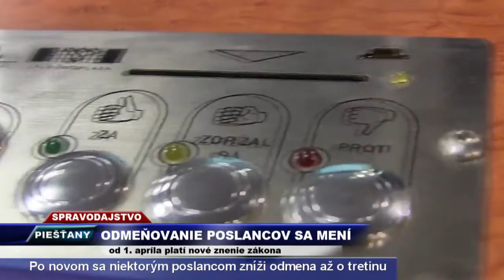Vega Tv - Odmeňovanie poslancov sa mení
Od 1. apríla platí nové znenie zákona.